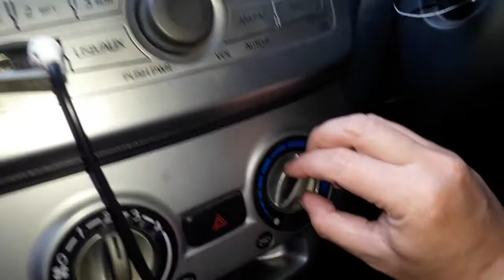PARFUM MOBIL LIFE HACK | Tips & Trik | Antimainstream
Daripada bingung pasang parfum mobil mending pakai cara seperti ini dijamin wanginya full, Semoga Menambah Pengetahuan